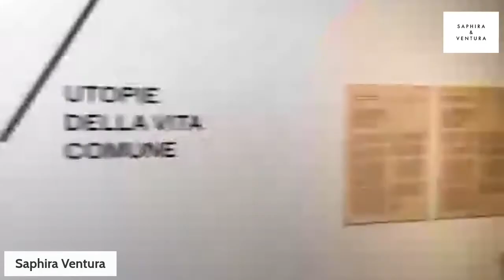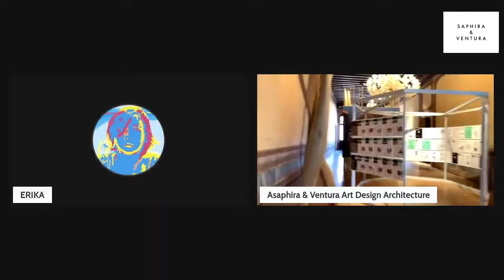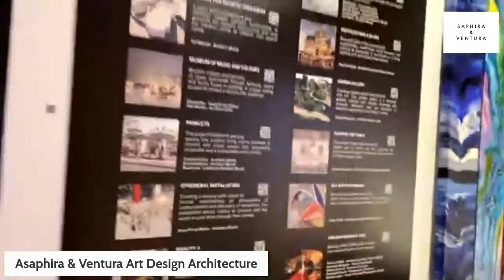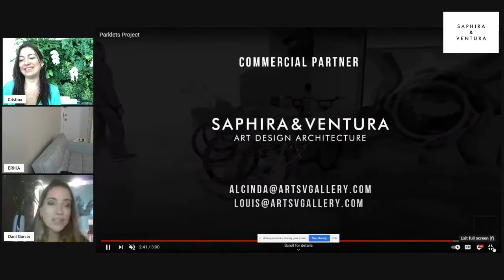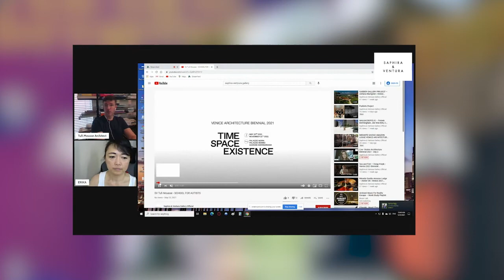Live - Venice Architecture Biennial 2021 - Day 2 (edited)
On Day 2 SV Gallery presented the projects by:
Cristina Côrtes, Danielle Garcia, Rayra Lira, Tufi Mousse